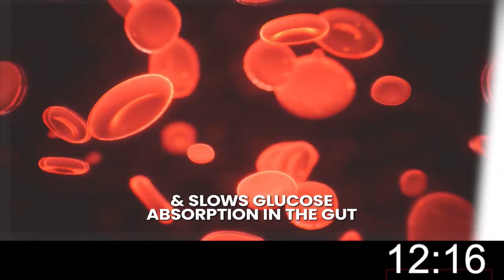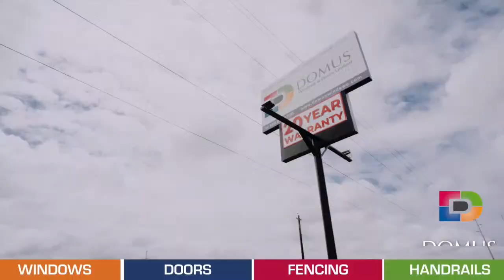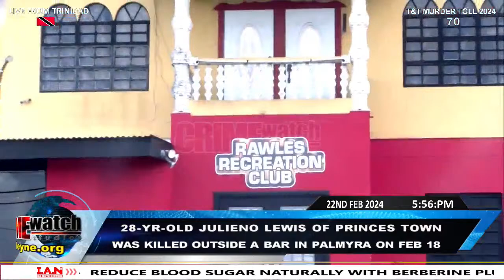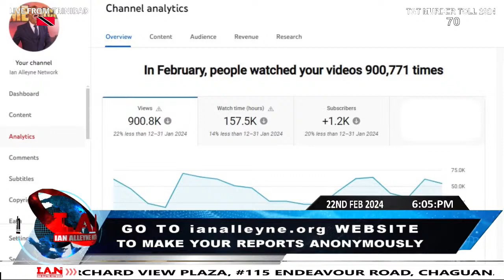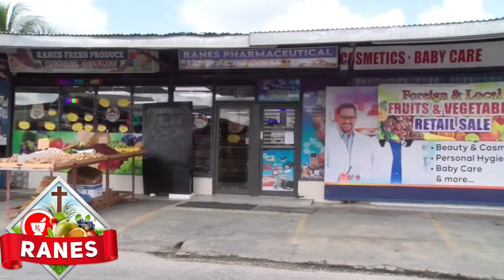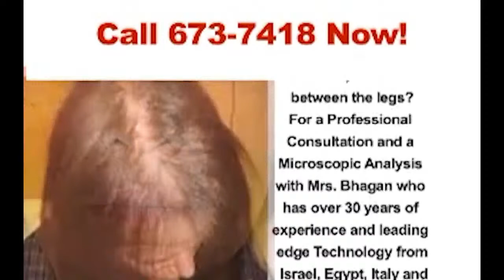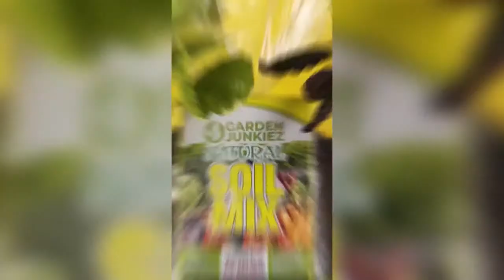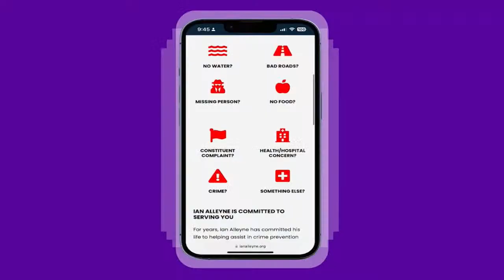THURSDAY 22ND FEBRUARY 2024 - CRIME WATCH LIVE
Today's Highlights:

31-year-old Paul Dillon Sirjuesingh of Temple Street, Duncan Village, San Fernando was shot and killed near his home on Wednesday 21st February, 2024.

Kerneim Hayde and Steven Francis, both originally from Toco were shot and wounded in Lowlands, Tobago on Thursday 22nd February, 2024.

A couple was chopped during an altercation with another man in Mayaro on Wednesday 21st February, 2024.
• The victims were identified as 52-year-old Mukesh Ramkissoon aka Moco and his girlfriend 54-year-old Nisha Mohammed, while the suspect is said to be 26-year-old Alex Roster, all of St Ann’s Village, Mayaro.

The BMW X5 registered PCB 7 that was stolen from a couple during a home invasion in Claxton Bay early yesterday morning was recovered in Lodge Ali Trace, Claxton Bay last night.

A 42-year-old welder was denied bail and remanded into custody after he was charged with Assault Occasioning a Wound, Assault by Threats, and Malicious Damage when he appeared before Master Sookraj-Goswami in the Chaguanas Magistrates’ Court, on Wednesday 21st February 2024.

Officers of the Central Division reportedly found a hand grenade in Mowlah Road in Preysal on Tuesday 20th February 2024.
A shotgun, cartridges, and a quantity of marijuana were seized during a raid in the Biche area on Wednesday 21st February, 2024.

A man succumbed to his injuries one week after he fell while trying to part a fight between relatives in Longdenville on Monday 12th February, 2024.
• The deceased was identified as 89-year-old Samuel Khan of Main Road, Palmiste, Longdenville.
• On February 12th, Khan was at his home when two of his younger relatives, got into an argument which quickly escalated.
• Khan attempted to part the fight, however, one of the men collided with the pensioner, causing him to fall and hit his head on the ground.
• The emergency health services were notified and Khan was taken for medical treatment; however, he succumbed to his injuries on Monday 19th February, 2024.
• PC Bunsilal is continuing inquiries.

A man was injured during a hit and run accident in front of Plaza 113 in Montrose, Chaguanas on Thursday 22nd February, 2024.
• The victim was reportedly struck by the truck driver, who fled the scene.

Dash cam footage captured an accident along the highway near Caroni on Wednesday 21st February, 2024.

LICENSE CERTIFICATE: Envato Elements Item